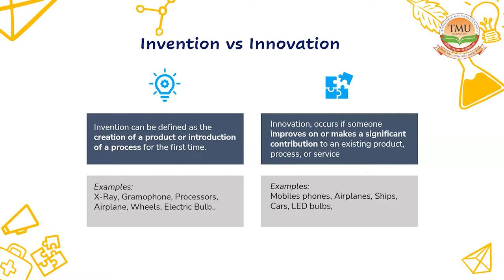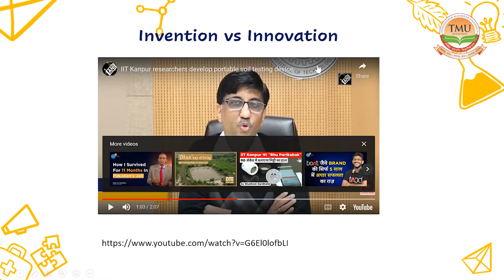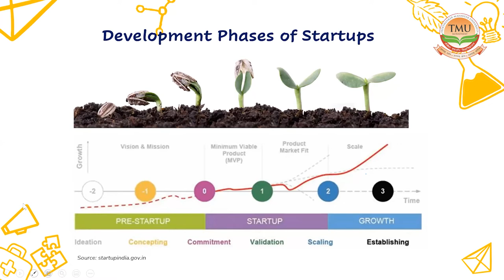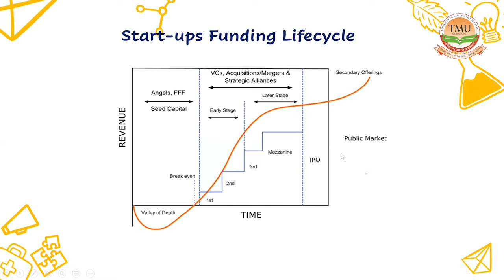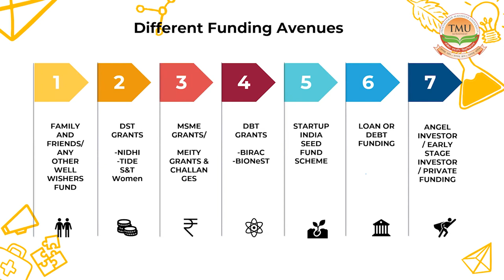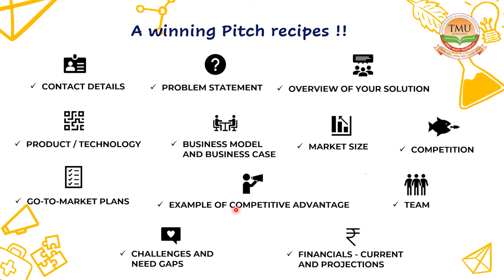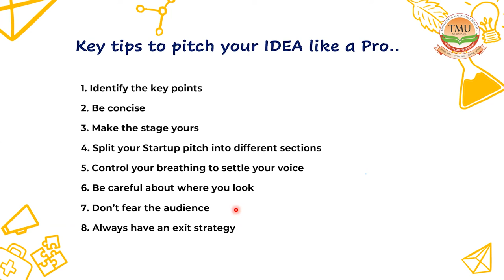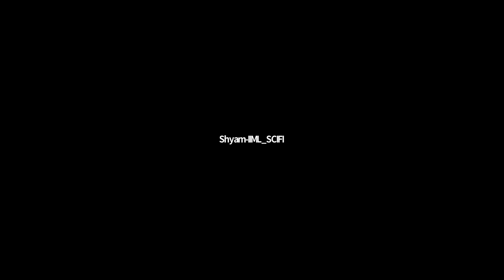TMU :: PoC's Developed & Linkage with Innovation Ambassadors for Mentorship Support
Teerthanker Mahaveer University’s Institution’s Innovation Council organised a
pitching event in association with the Roorkee Institute of Technology. The guest speaker at the
event is Mr Shyam Kumar, Incubation Manager, IIM Lucknow. Join us to learn more about it!